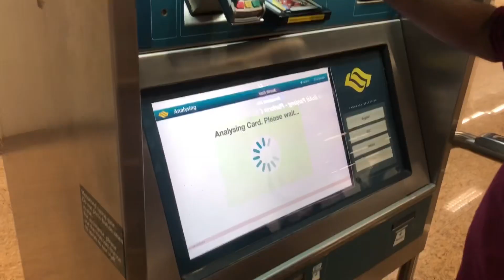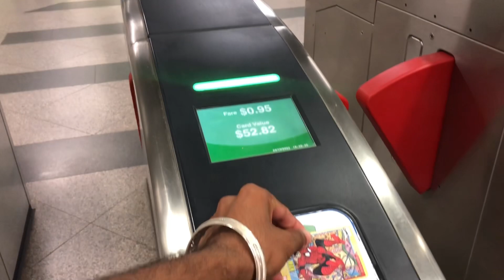DIWALI CELEBRATION IN SINGAPORE 🇸🇬 || सिंगापुर में भी मनाते हैं धमाकेदार दिवाली ? || sahil vlog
sabse pehle sabhi bhai behan or meri youtube family ko happy diwali 🪔

SINGAPORE KE BARE MEIN KUCH BHI PTA KARNE KE LIYE MERE INSTAGRAM OR FACEBOOK ID PAR MSG KARE

THANK YOU SO MUCH WATCHING VIDEO LOVE YOU ALL❤️🤗